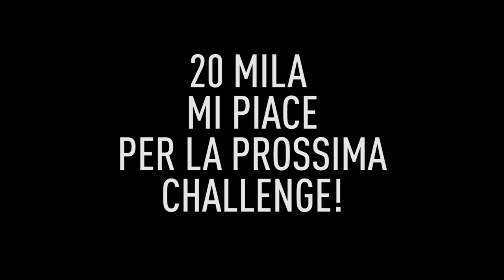500 McNUGGETS CHALLENGE w/FIUS GAMER e TATINO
500 CHICKEN NUGGETS CHALLENGE! 20 MILA MI PIACE!!

Ohm, Fius Gamer e T4tino23 nella sfida contro 500 CHICKEN NUGGETS!! Chi vincerà?